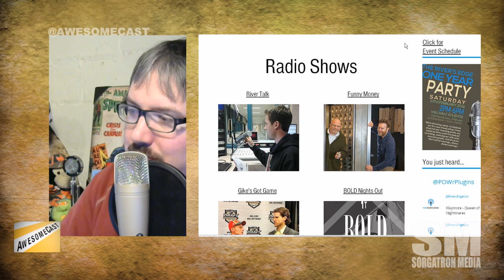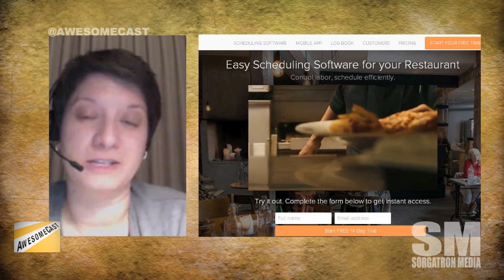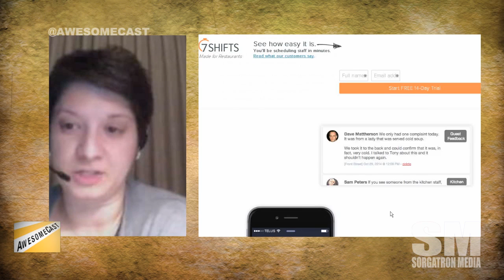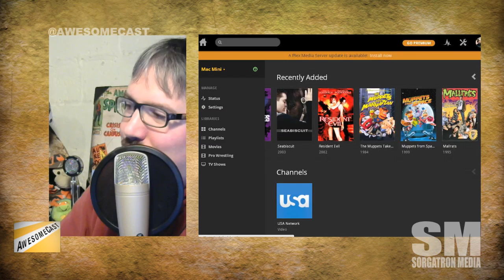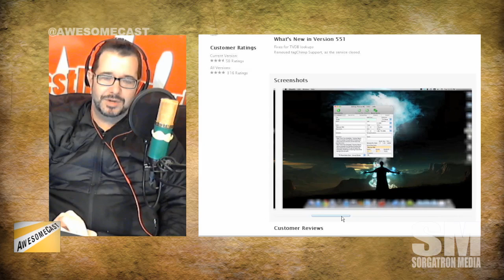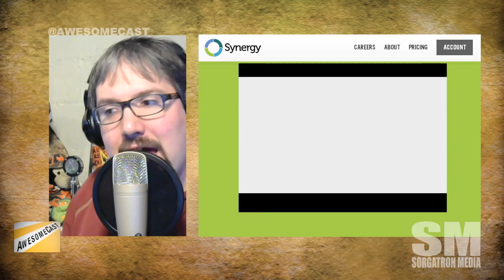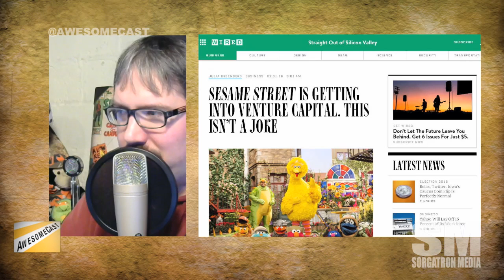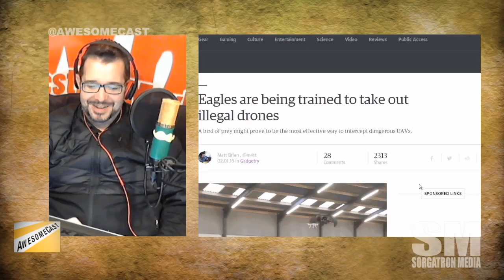AwesomeCast 284: That Big Bird Money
We do cool things with Patreons. Like take them to Slice and invite them to co-host. Terri Hammond from Thistle Sea is joining us tonight!
Time for Chilla’s Awesome Thing Of The Week. And, he’s talking about the Sam Mobile 360 virtual reality camera.
Terri’s Awesome Thing Of The Week is the 7Shifts app – tech to help business owners.
Sorg is sharing his Awesome Thing Of The Week. He finally pulled the trigger on Plex for his cordcutter life.
Sorg is also talking about his use of younity for his movie options.
Are you having problems with Handbrake? Search El Capitan broke Handbrake for a fix. (Sorg’s Pro Tip)
It’s great customer service when Slice knows our name and our weekly order when we call in for Podcast Day.
This week’s App of the Week is iDentify.
Amazon owns IMDB? Search The Man In The High Castle to see what we’re talking about. (And, it’s a good series.)
Sorg’s Tip Of The Week is Synergy for mouse and keyboard sharing across various platforms.
LA has a multimodal navigation app. Thanks to Alex Kahrs for the fan submission.
Sesame Street is getting into venture capital. No joke.
Drones are becoming a nuisance. So, eagles are being trained to take out illegal drones in the Netherlands.